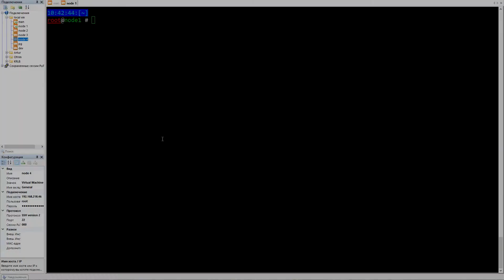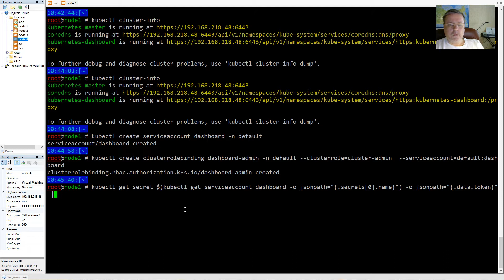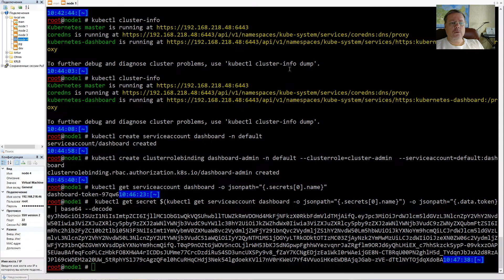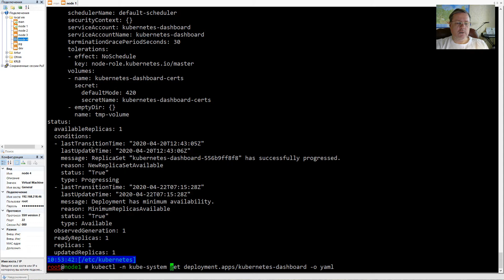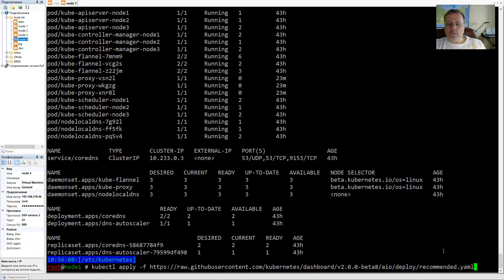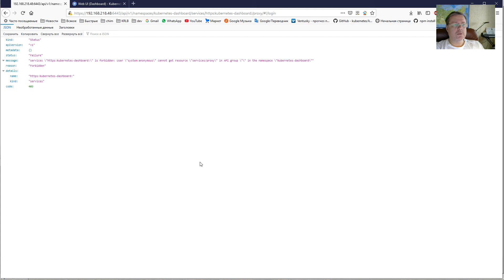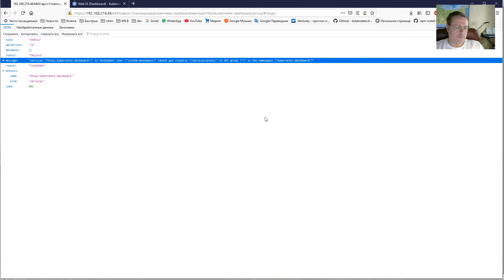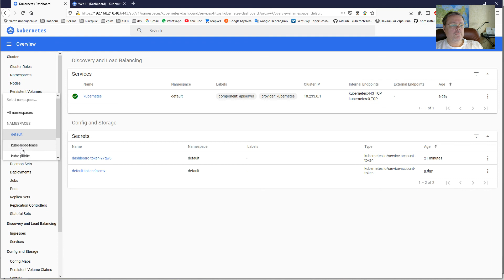Kubernetes dashboard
Dashboard в kubernetes. Изначально планировал показать подключение дашборда в рамках предыдущего видео. И обычно, для доступа к нему достаточно двух команд в командной строке, но не в случае kubespray 2.12.

Установка последнего дашборда, права доступа и прочие мелочи.